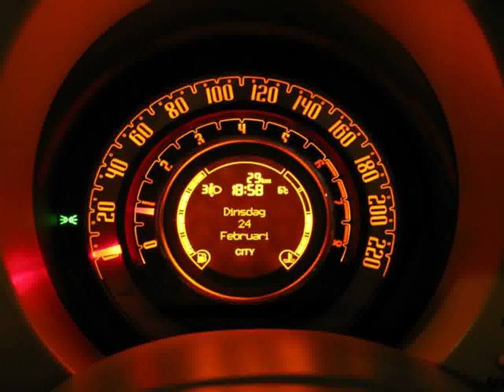Fiat Racing Cars in Portugal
Video material about Fiat Racing Cars in Portugal taken from flickr.